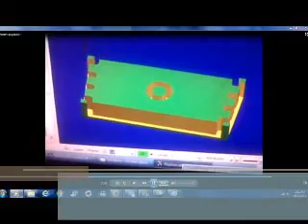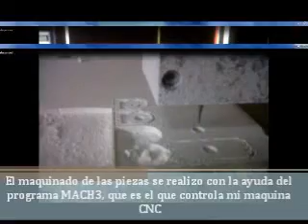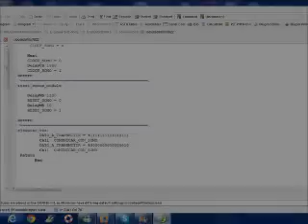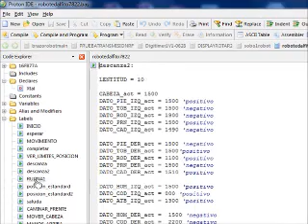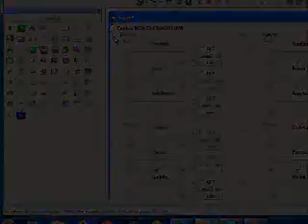ROBOT BÍPEDO HOMEMADE - EDALFITO78-2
Robot inspirado en el Robot humanoide comercial